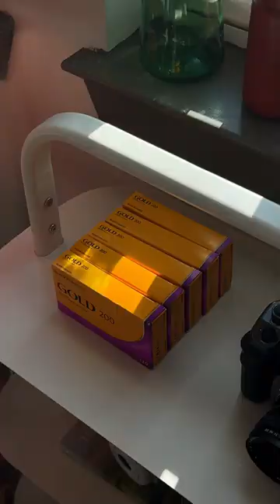Ending the day with a coffee break